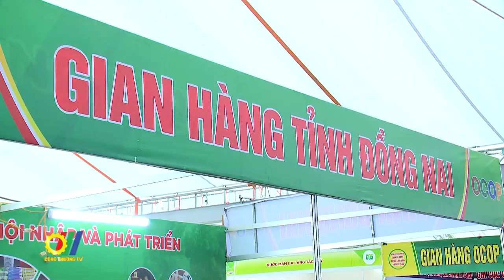Hoạt động xúc tiến thương mại hiệu quả cho nông nghiệp Việt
Chính thức diễn ra từ ngày 14 đến 17/9 năm 2023, Hội chợ triển lãm Nông nghiệp Quốc tế AgroViet 2023 là hoạt động XTTM thiết thực trong việc mở rộng quan hệ hợp tác giao lưu kinh tế quốc tế, quảng bá thương hiệu, sản phẩm nông thủy sản...